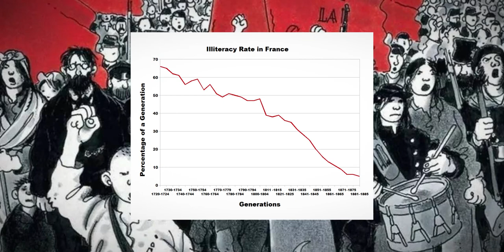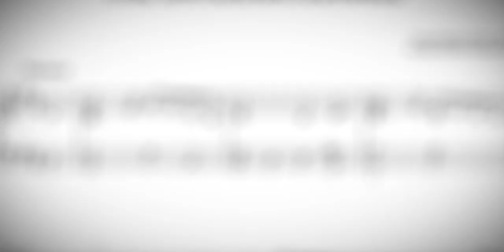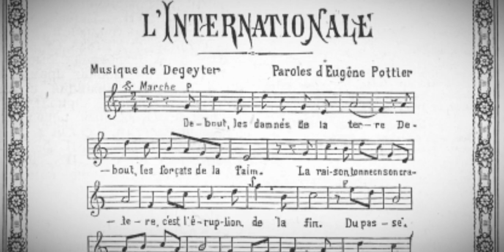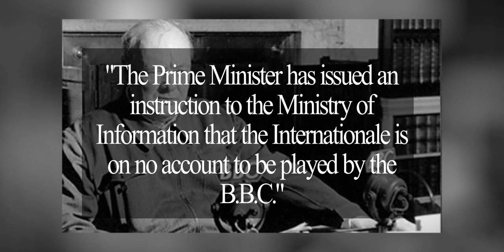The History and Meaning of The Internationale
A brief explanation of why The Internationale remains the greatest song in the world, and the anthem that unites the political left in a vision and struggle for a better world.